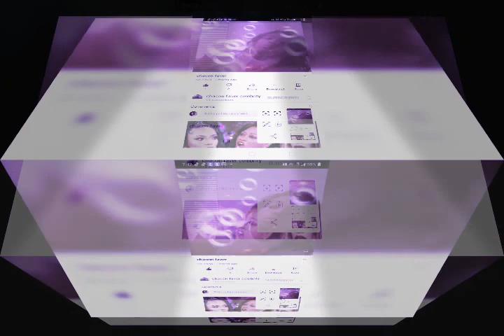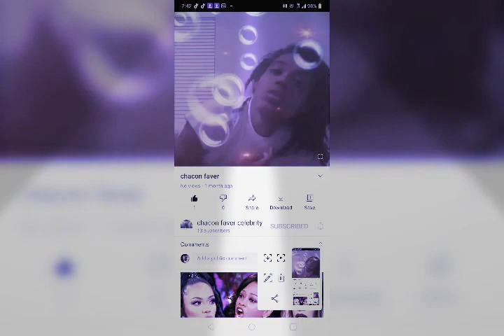chacon faver the conversation